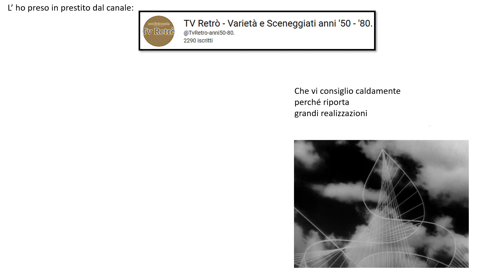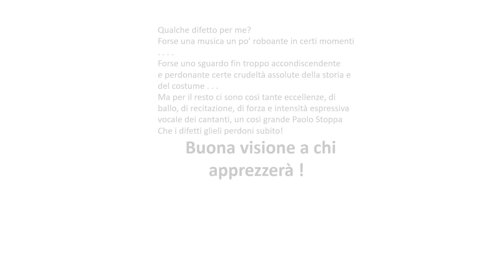presentazione di CAROSELLO NAPOLETANO 1954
se vai su RUMBLE vedi il FILM
se resti qui su youtube forse lo vedi forse no, per via delle restrizioni sul diritto d' autore.
colonna sonora
Mario Del Monaco: chist' è 'o paese d' o sole
una parte in causa sulla proprietà di questo film secondo youtube s' è mossa per imporre la eliminazione della copia da youtube e io ESEGUO anche se non ho il piacere di sAPERE QUALE SIA QUESTA PARTE IN CAUSA, QUINDI ANDATE SU rumble:
SOTTO IL FILM AVEVO MESSO QUESTI APPUNTI:
1954, la mission era ricostruire l' anima di Napoli, quella che per necessità di adattamento e per gestione della povertà, esprimesse la "genialità" della sua gente, soprattutto quella bisognosa. bene Giannini Ettore, c' è riuscito e ne è uscito un film stupendo che ancor oggi desta meraviglia: l' ho chiesto in prestito al canale Tv Retrò e ve lo propongo qui e su RUMBLE se qui non son daccordo quelli di YOUTUBE!
                                        CAROSELLO NAPOLETANO
GRAZIE al canale YOUTUBE:
lo trovate anche qui:
 in RUMBLE: